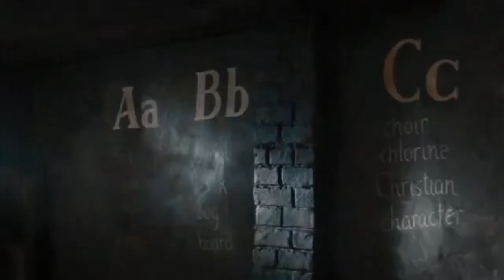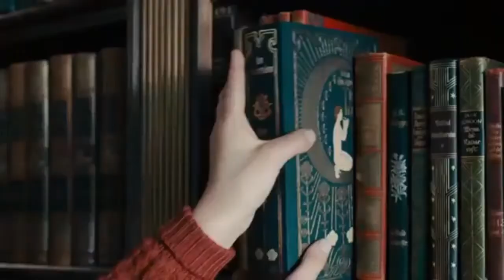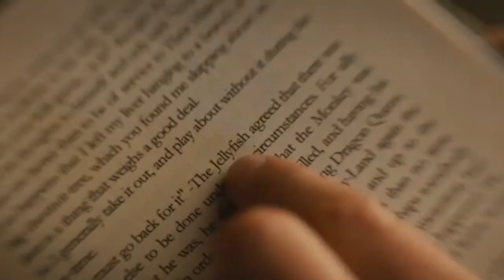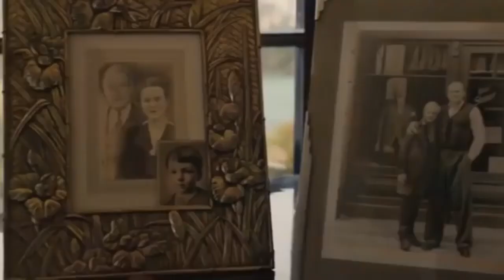THE BOOK THIEFGIRL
THE BOOK THIEF MOVIE SUMMARY

NOW STREAMING ON:

Has the use of Nazis in movies reached the point of being pornographic? While some observers might say that line was crossed long ago, others may find that conclusive proof arrives in Brian Percival's "The Book Thief," based on an international bestseller that The New York Times jibed as "Harry Potter and the Holocaust." Here, of course, the kind of pornography that's meant isn't erotic (there are only coy glimmers of that) but sentimental – historic horror enlisted in the cause of facile

If you go to a bookstore looking for Markus Zusak's novel, the movie's source, you're likely be directed to the Young Adult or Teen Fiction sections, which explains a lot about the movie's appeal, and lack thereof. Like a kid-friendly mulch of elements cribbed from "The Diary of Anne Frank" and "Slaughterhouse-Five," the film conceivably could play well to an audience of 12-year-olds and their grandparents. Other adults, though, are more apt to find the proceedings an occasion for fits of squirming and eye-rolling.

This is the movie, after all, that's narrated by Death, a device that you can imagine possibly working in a Hollywood film of the '30s or '40s, but hardly since. What's the Grim Reaper doing here, besides nudging along the exposition and dropping ironic bon mots? Obviously, he serves a purpose much akin to that of the movie's impeccably costumed but barely differentiated Nazis: to attempt giving some thematic ballast to a tale so wispy and ungrounded that otherwise it might float away.

The Psychology of Serial Killers in Crime Drama Movies and TV Shows

While director Percival ("Downton Abbey") elicits estimable performances from his cast, especially Nelisse, Rush and Watson, the visible world he embeds them in looks like a set from an old studio movie or a '50s TV sitcom. Heaven Street, the provincial thoroughfare is called, and its airbrushed quaintness is as dreamily reassuring as John Williams' score, despite (or because of?) the heavily fetishized Nazi flags that seem to festoon every available inch of screen space.
5 Books I'm Excited for You to Read This Summer

Introduction: What is my favorite genre?

1. The Girl in the Spider's Web by David Lagercrantz

keywords: girl in the spider's web, book of the summer

2. Between Two Fires by Charles Martin

3. The Woman in Cabin 10 by Ruth Ware

4. A Darker Shade of Magic by V.E Schwab

5. A Quiet Storm by Lisa Ballantyne